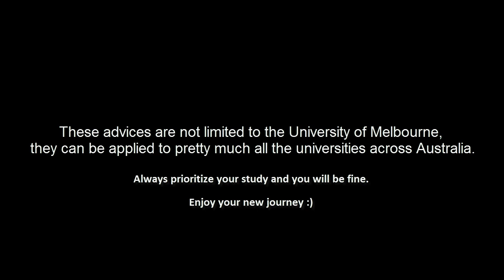[Survival Guide] 4 things no one tells you about in order to survive at Melbourne University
Throughout my years at the University of Melbourne, I had been through all kinds of up and downs.

This is why I always had students and friends asking me for advice on how to survive the university, but during making of this video, I noticed if I listed all my advice out, it will simply make the video way too long, so here are 4 advice that I think most of the freshman will definitely benefit from. (and hardly anyone talks about it)

MABINOGI - NEXON

4 things/advice no one tells you about in order to survive at Melbourne University

how to survive The University of Melbourne

university clubs and society , group mates , Study hard , 24-hour facilities
advice for first year students
advice for new students
advice for freshman
what happens if you failed your exam
what happens if you failed your subject
101